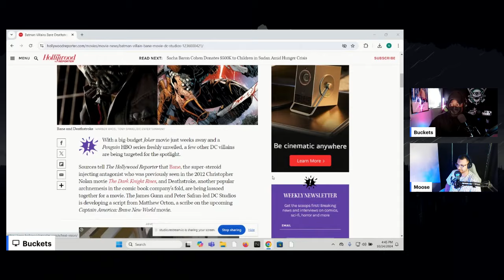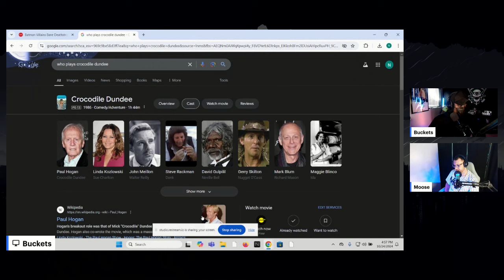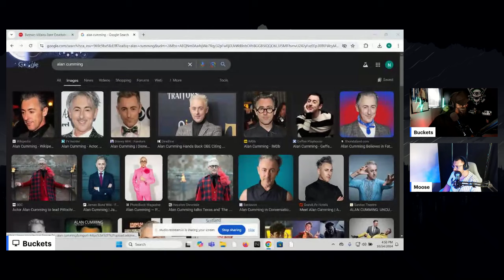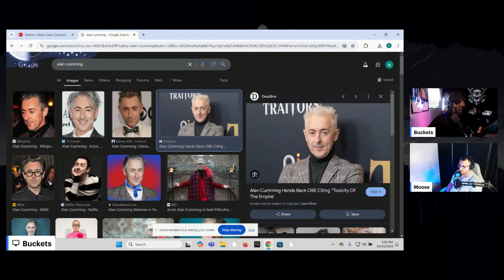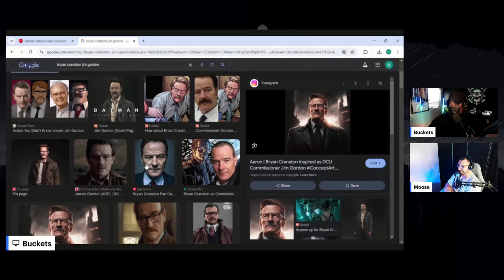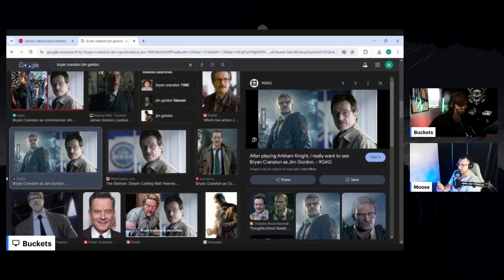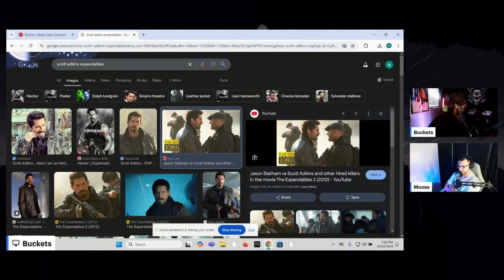Who Would You Cast The New Batman Movie?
DEAD KINGS IS BACK!! And our first episode is the first in a series of fancast podcast episodes!